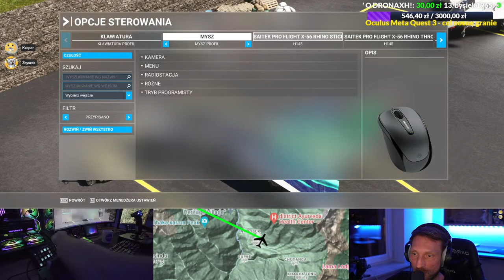Latamy helikopterem H145 w barwach TOPR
Specyfikacja sprzętu:
Procesor: Intel Core i9-13900K
GPU: ASUS GeForce RTX 4090 ROG STRIX Gaming OC 24GB
MB: ASUS ROG MAXIMUS Z790 HERO
Ram: G.Skill Trident Z5 RGB 64GB
SSD: Samsung 990 Pro 2TB

Joy i przepustnica: Logitech X56 hotas
Rudder: TURTLE BEACH Velocity Rudder

Monitor: Cooler Master GM34-CW Curved